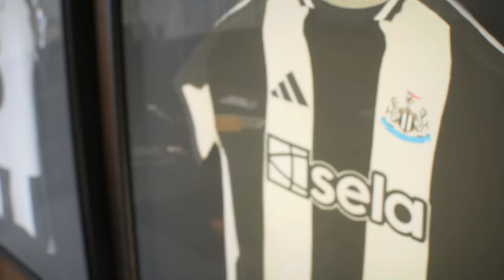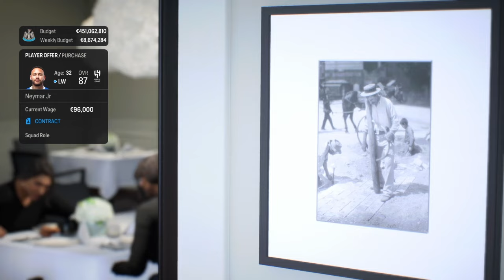Neymar Accepted Huge Offer - Newcastle United - FC 25 CAREER MODE...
In today's video I signed huge superstar for Newcastle